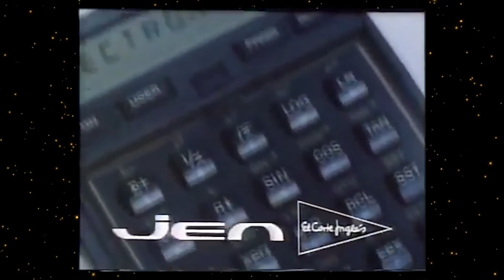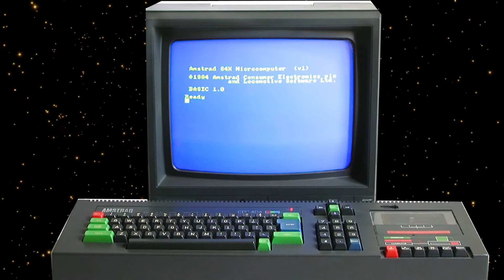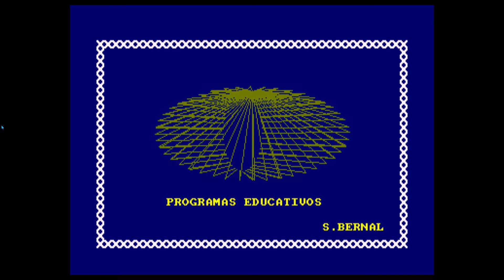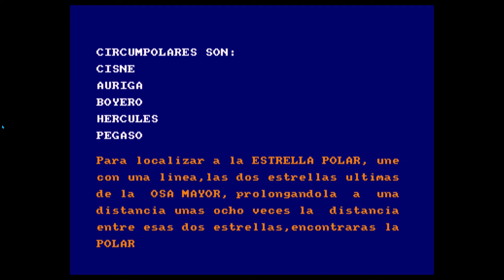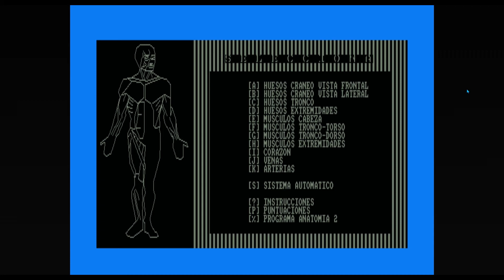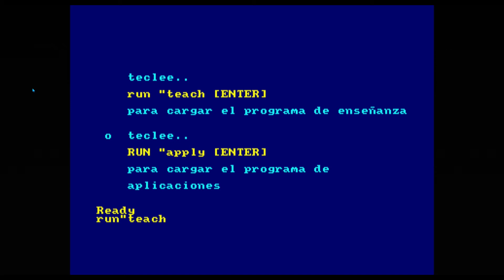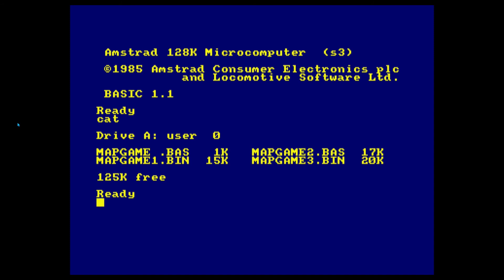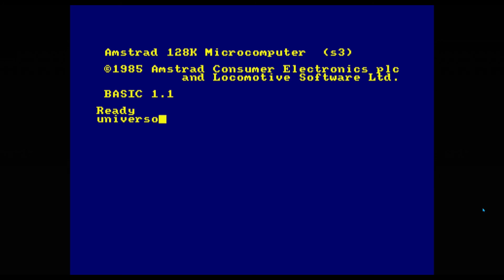Historia del software: Programas educativos para Amstrad CPC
Los ordenadores de 8 bits de los años 80 a menudo se utilizaban únicamente como maquinas domesticas de videojuegos, sin embargo estas micro-computadoras solían tener en su catalogo de software una buena cantidad de aplicaciones y programas educativos que a día de hoy están completamente olvidados.